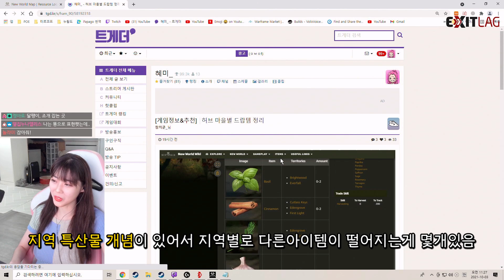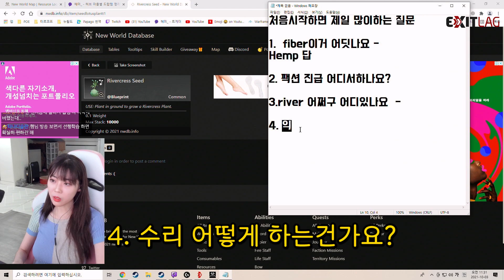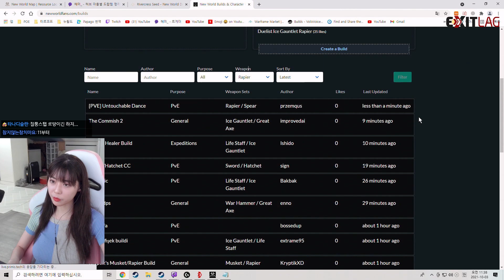이 게임을 시작하면 당신이 하게 될 질문들을 모아왔습니다 | 뉴월드 초보자 팁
0:00 이 아이템 어디 있나요
1:12 팩션진급 어디서 하나요
2:00 아이템 생긴게 궁금해요
2:21 수리도구 어디있나요
3:06 상인은 없나요
3:23 아조스(azoth)가 뭔가요
4:24 아조스 싸게 갈순없나요
4:59 장비는 기어스코어 높은게 좋나요
5:58 무기는 어떤거 써야하나요
7:40 마을스킬은 뭐가좋나요
8:42 사람들이 자꾸 절 죽여요
9:15 마을퀘와 팩션퀘가 뭔가요